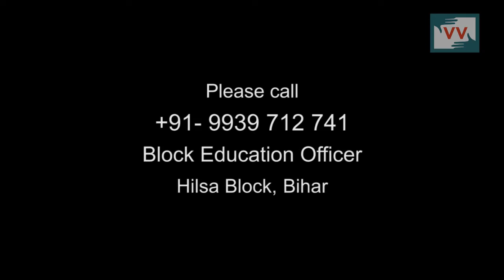Education System taken for a ride, Gajendrabigha, Bihar - Video Volunteer, Alam Reports